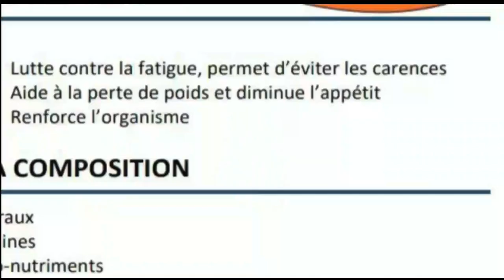PWISANS BONDYE FAS DYAB #17 Masisi a manke tiye Jaycie bòkò a manke batay ak Mitho anpil zen pete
Siw pagen bouda se pa Mw non Men link pouw achte produit paw la Siw bezwen kase vant ou siw renmen strese vin achte produit paw la ou pap regret